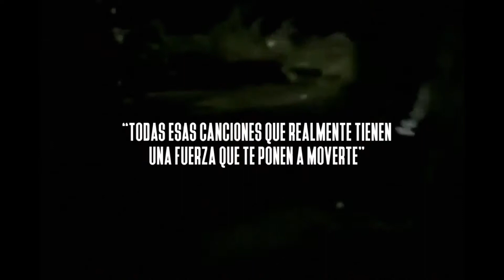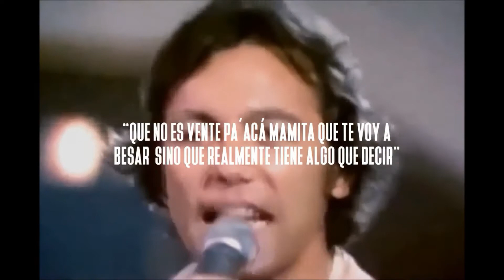YO NO ME LLAMO RUBÉN BLADES (Abner Benaim, Colombia-Panamá-Argentina, 2018) PALABRAS DE SU DIRECTOR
SINOPSIS: YO NO ME LLAMO RUBÉN BLADES es un documental que acompaña a uno de los músicos más importantes de Latinoamérica en un recorrido a través de su carrera de 50 años, en el momento que decide hacer su último años de giras. En un tono íntimo, la película propone una oportunidad única de conocer al artista, su música y las historias detrás de ella. A través de sus propios testimonios y los de protagonistas de su mundo, conoceremos la obra de este polifacético artista y sus razones para querer dejarlo todo y comenzar de nuevo.